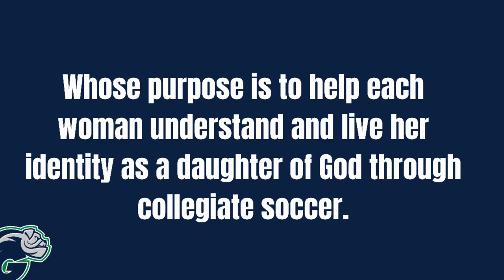Ave Maria Women’s Soccer Core Values